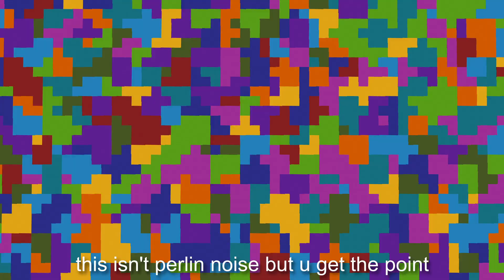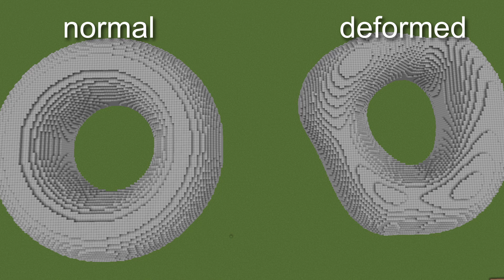WorldEdit Noise Explained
In this video I explain (in somewhat simple terms) how to use perlin noise and //generate in Minecraft, using WorldEdit. //Generate (in very simple terms) will for each block in the selection, will create a mask using the equation given to it. Using this, you can create some fun things with perlin noise.

Commands shown in the video:
(1:32) //replace =y==12; smooth_stone
(1:41) /mask =perlin(23,x,y,z,0.03,1,0)‹0.5
(1:57) perlin(seed, x, y, z, freqency, octaves, persistence)
(2:11) perlin(22, x, y, z, 0.03, 1, 0)‹0.5
(3:43) //gen -c lime_terracotta perlin(123,x,y,z,0.03,8,PERSISTENCE)›((y+32)/64)*3
(4:04) p=perlin(1,x,y,z,1,1,1)/3;x+=p;y+=p;z+=p;

NOTE: RETYPE THE "‹" AND "›" SYMBOLS
 *Yt doesn't like them because of XSS*

Citations:
"Perlin Noise." Wikipedia, 4 Apr. 2023, Accessed 16 June 2023.
"WorldEdit Branches." Github, 13 June 2023, Accessed 16
     June 2023.
"WorldEdit Changelog." Github, 13 June 2023,
     CHANGELOG.txt. Accessed 16 June 2023.
Zeranny, and EztaK_red. "WorldEdit Expressions & Noise Functions in Minecraft." 4 Jan. 2023.
     edit. Accessed 16 June 2023.

(20)